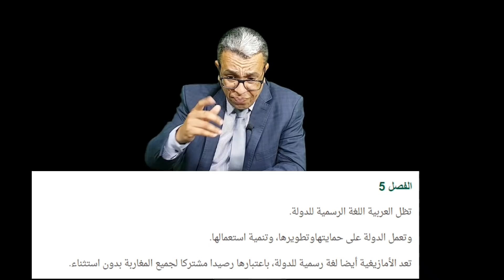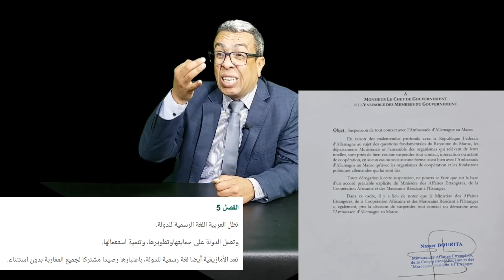ألمانيا الخاسر الأكبر..نعل الشيطان آسليمي